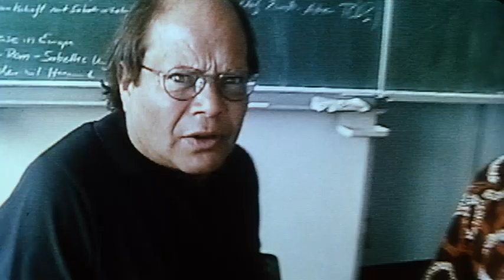Schule (2000) Trailer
Ein Film über Lebensgefühl, Liebeleien, Lernleid, Parties und die letzten Tage vor dem Abitur.